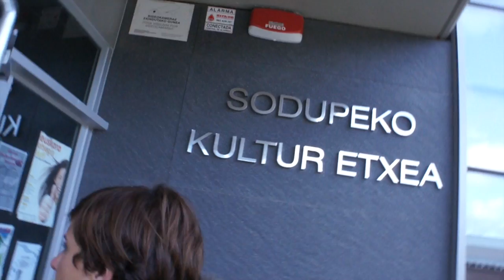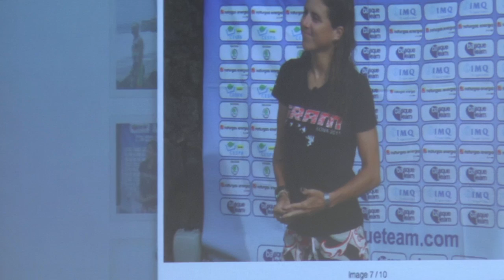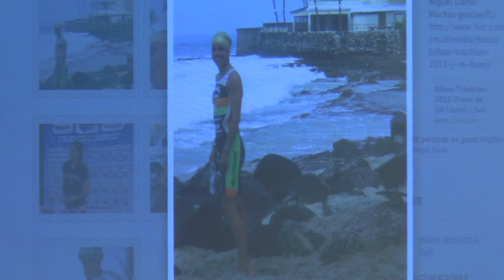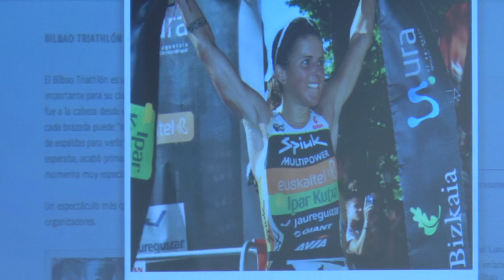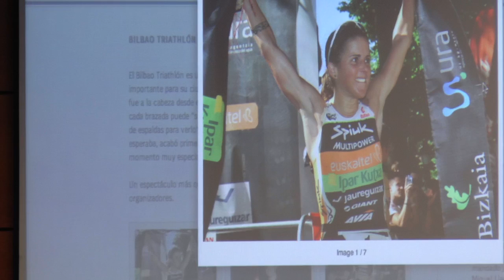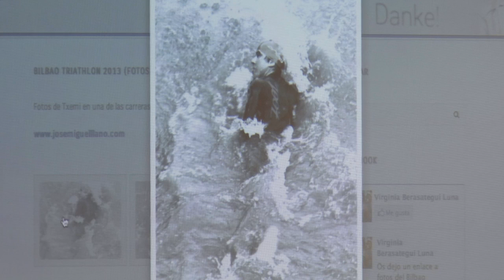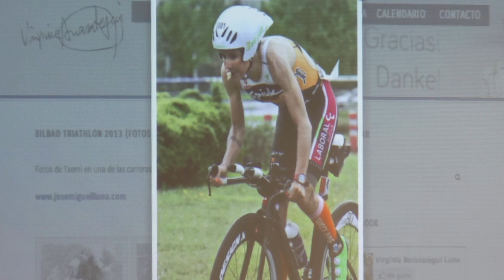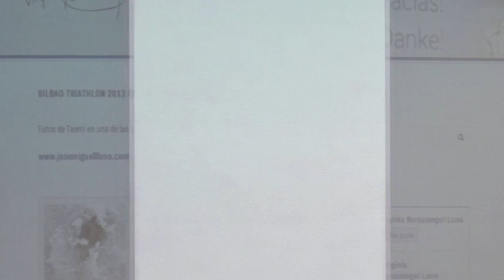Virginia Berasategui, "Una Triatleta por el Mundo"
Virginia Berasategui cuenta sus experiencias por el mundo a través del Triatlón.
Charla que ha tenido lugar en la casa de Cultura de Sodupe de la mano de sus amigos de Enkarterri Triatloi.